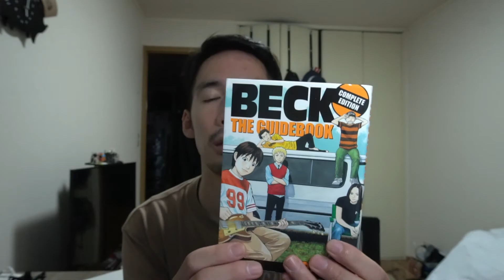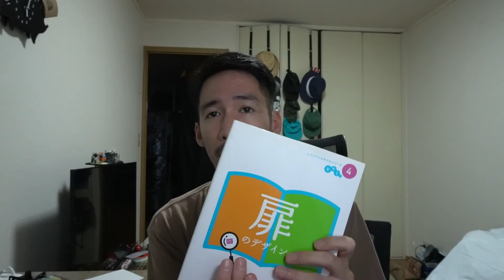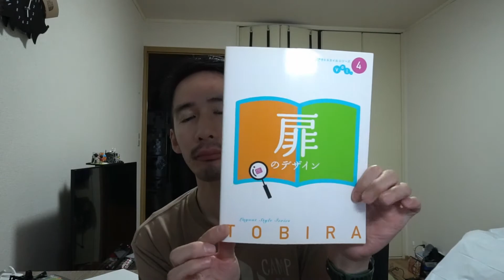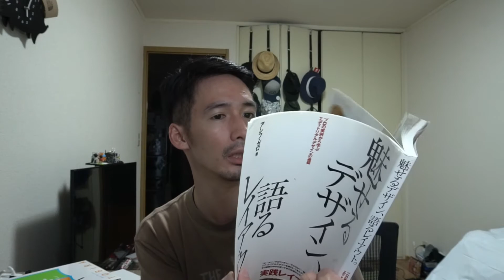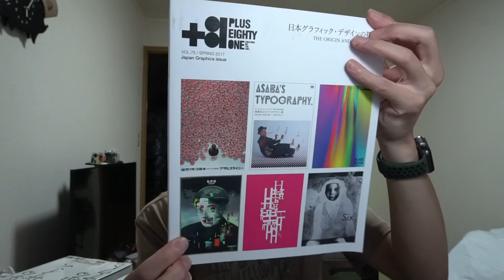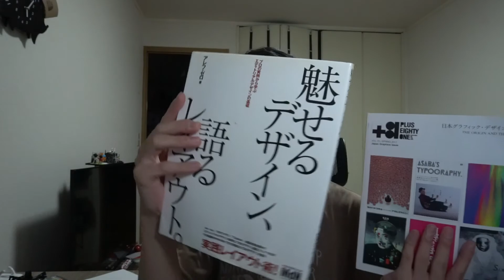【Vlog20minutes】ディズニー新グッズゲット出来るか？何事も真似から始めて学んでいこう。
読解能力欲しい。今週の金曜日はお休みします。